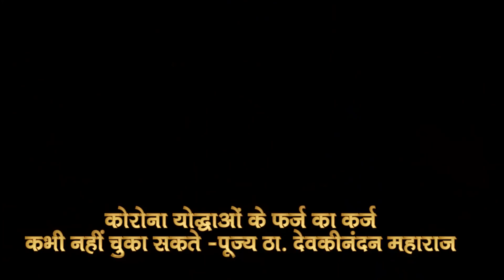कोरोना योद्धाओं पर पूज्य ठाकुर जी महाराज ने बरसाए फूल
Copyright : DevkinandanJiMaharaj